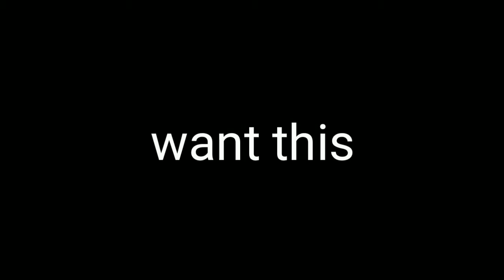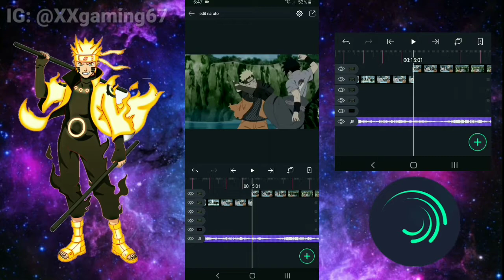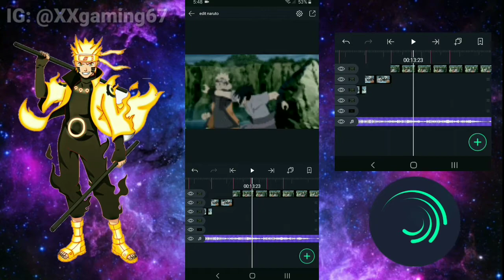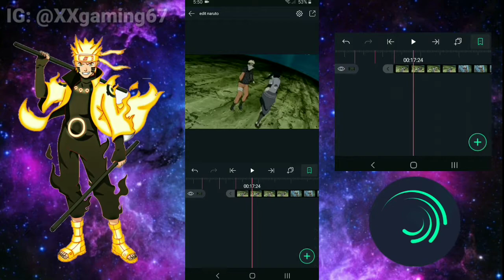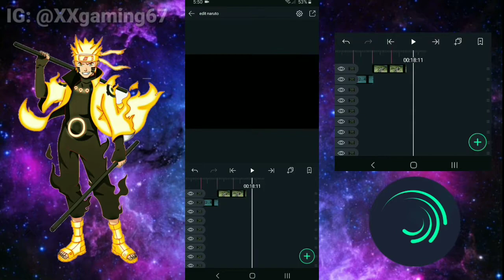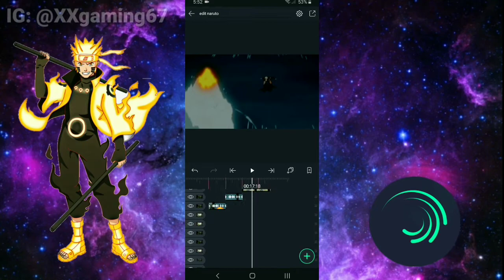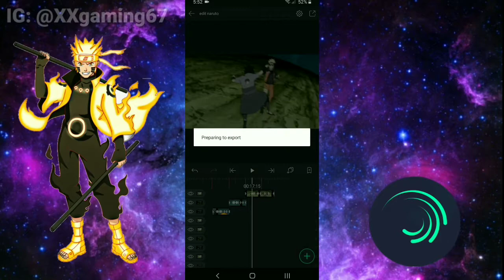HOW TO MAKE AMV EDIT ON ALIGHT MOTION | SIMPLE AMV TUTORIAL | ANDROID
Edited by: xxgaming67

App used:
Power director
Alight motion

Screenrecorder:
Az screenrecorder